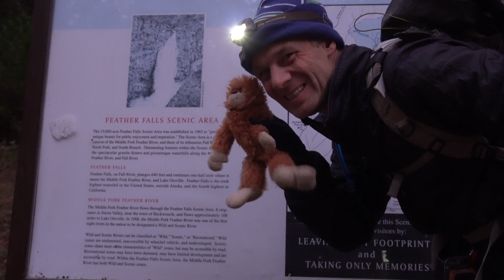Feather Falls Trailer - Plumas National Forest, Oroville California - 2018 (4K)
Teaser for Feather Falls video, coming January 27, 2018! This is a fun day hike on the trail to Feather Falls, Feather Falls Scenic Area, Plumas National Forest, Oroville CA.

Would you like a special shout-out in my next video? Here’s what you need to do:
1. Share the video
3. Leave me a comment (so I know who to credit)
Feather Falls is one of my favorite hikes. I have been here many times now, in the spring when the falls is raging and at low flow in the fall. It is a spectacular waterfall, plunging 410 ft. along the Fall River. Feather Falls flows year-round, but is most impressive in April, when the snow is melting. Outside of Yosemite, this is one of the best waterfalls in California. The hike is a 7.9 mile loop, moderate.